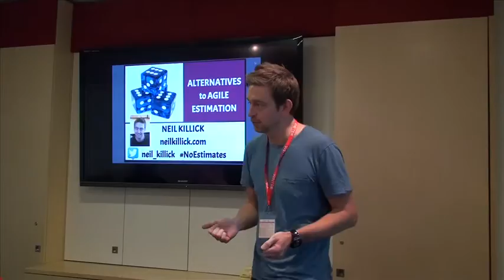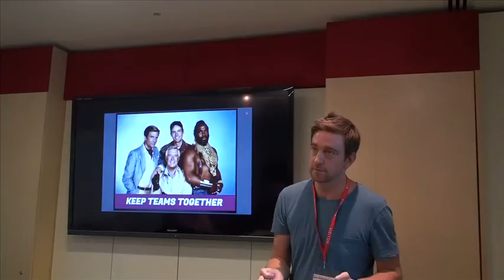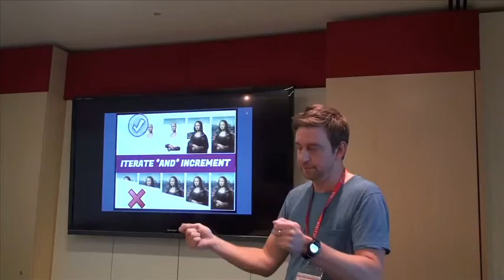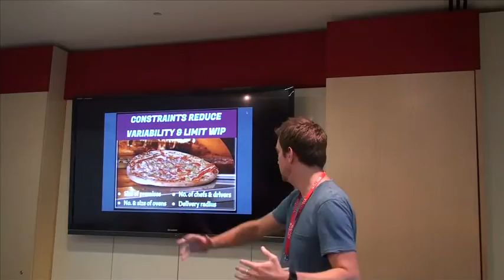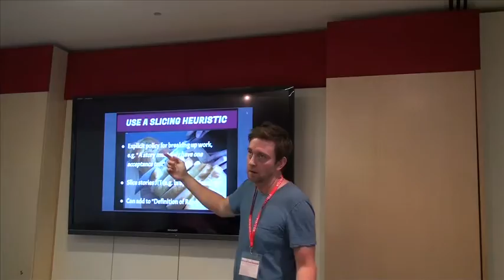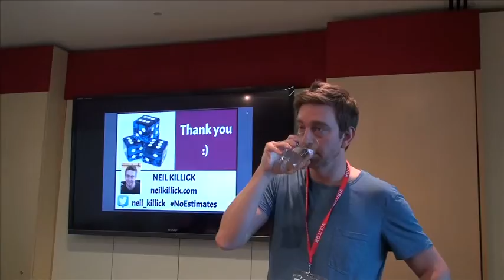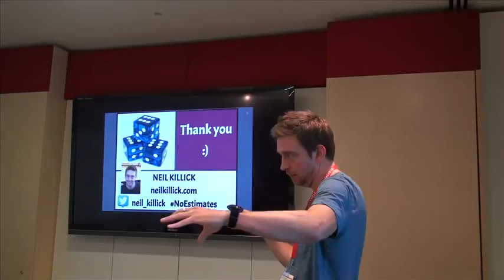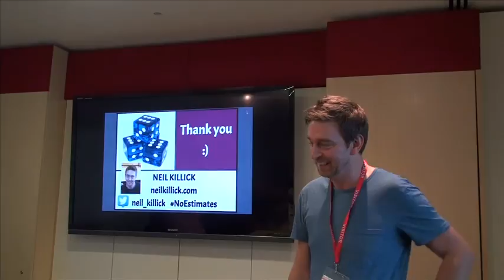Neil Killick talks about Alternatives to Agile Estimation (NoEstimates) at realestate.com.au